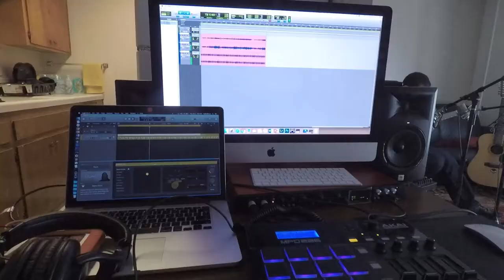New MXL 990 microphones for Forerunner Studio (vlog)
My homie Fabian of Forerunner Studio (now "Studio 77"@prophet7721), got some new MXL 990 microphones for his studio, so I went over to help him set them up and do some test recording of his acoustic guitar.

Since this video is a "(vlog)" it wasn't shot to be very informative, and instead, serves as a documentation of what goes on behind-the-scenes.
Hope You enjoy it nonetheless!!

(Amazon, Auxito, Big Jeff Audio)

~~~DaSlapBox~~~
2011 Scion xB
Audio:
Subwoofer Amp: Sundown SCV-1500d
Subwoofer Speaker Wiring: 8ga OFC SHCA
Subwoofer Terminal Lugs: 8ga Copper Lugs, 1/2" I.D.
Door Speakers: Pioneer TS-A1684R A-Series 6 1/2"
Power:
Alternator: Mechman 240A
Power/Ground Wiring: 1/0 OFC SHCA
Power/Ground Terminal Lugs:  Riocan 1/0 AWG Ring Terminals
(1/4, M6)
(5/16, M8)
Acoustic Treatment:
Sound Deadening: Noico 80 mil (Doors+Panels, Roof, Floor, Trunk, Center Console, Pillars)
Closed Cell Foam: Noico 315 mil (Floor)
Sound Deadening Roller: Lumiteco Bearings Equipped Sound Deadening Roller
Lights:
RGB Strips: ELLights (Footwells, 2 rows under sub box, under amp, around amp rack)
Fog Lights: Auxito Q16 H11 LED Bulb,
Low Beams: Auxito Y19 H11 LED Bulb,
High Beams: Auxito 9005/HB3 LED Bulb,
Brake Lights: Phinlion LED
Reverse Lights: Phinlion LED w/ Projector
Turn Signals: Phinlion LED
Dome Light: iBrightstar 31mm LED
Map, License Plate, DRL: iBrightstar Wedge LED Bulbs
JDM Toyota Rumion Tail Lights